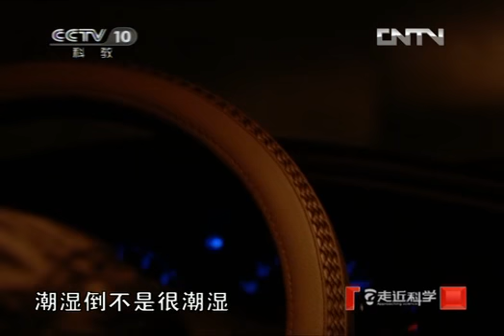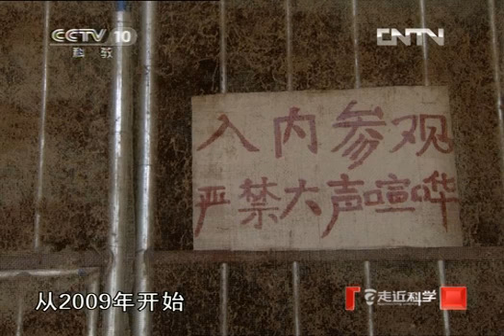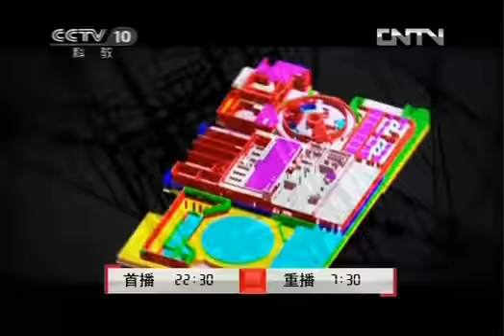走近科学 《走近科学》 20121220 防空洞里的怪客